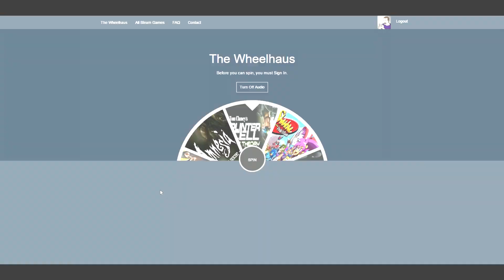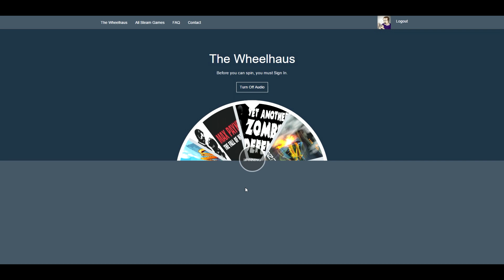Joulukalenteri 2016 - Luukku 4